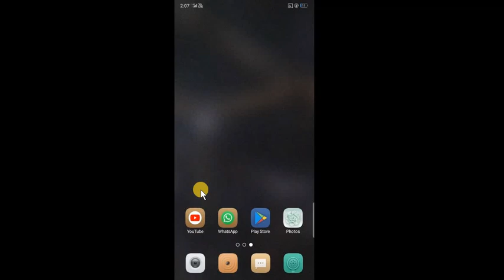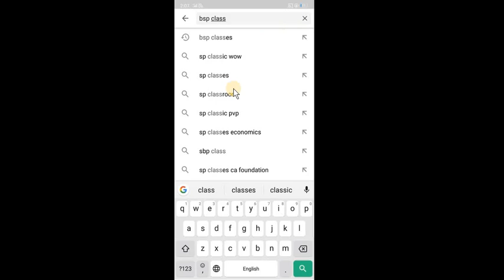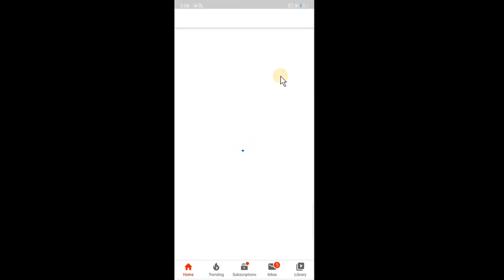YouTube पर Subscribe कैसे करते है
PDF के लिए निचे दिए TELEGRAM के लिंक से ओके करके CHANNEL को JOIN कर लीजिये आपको सभी PDF और क्लासेज की updates आसानी से मिल जाएगी

BSP CLASSES की सभी वीडियो को अन्य सोशल मिडिया पर देखने और सभी क्लास की PDF के लिए BSP CLASSES के नीचे लिंक दिए हुए है उन पर ओके करके सीधे आप उन साइट्स पर जा सकते है